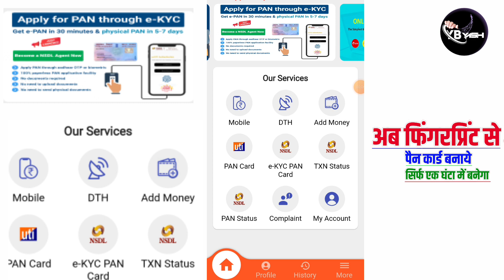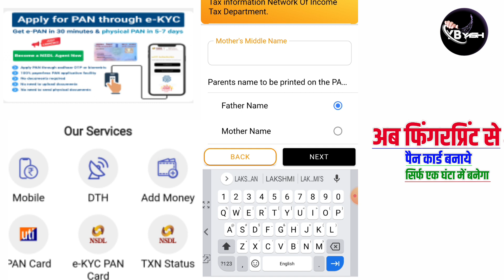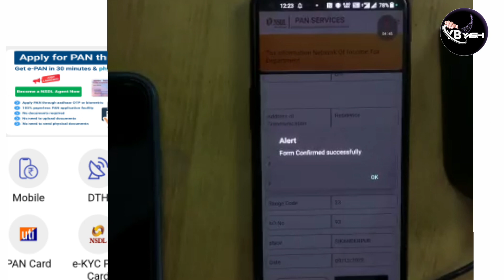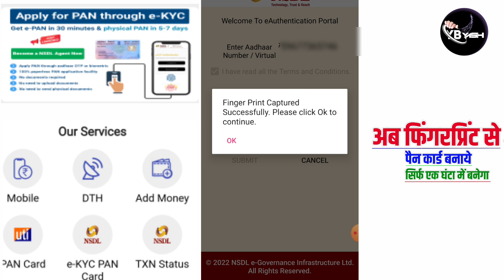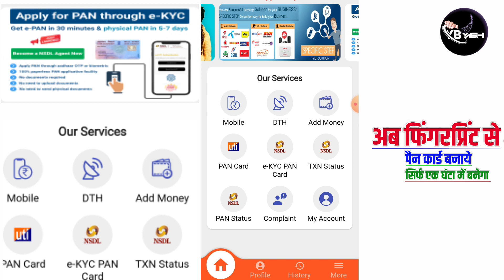NSDL E - Kyc instant PAN || Biometric Se Pan Card kaise banaye |mobile se NSDL Instant PAN CARD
Abhi Ragister karen

Topic .

AB Mobile se banaye pan card

NSDL में फिंगरप्रिंट से Pan Card कैसे बनाये | Best Portal For NSDL Pan Card | Rock Tech Prince

NSDL eKyc Pan Apply With Agent id | NSDL Pan Apply 2022 | Pan Card Apply With Biometric

NSDL PAN Card Kaise banaye 2022 | NSDL e KYC & e Sign PAN Card Apply Online |

NSDL E-Kyc Pan Portal Introduction | Nsdl admin portal - NSDL UTI PAN Card Portal Setup

NSDL E-Kyc Pan Portal Introduction | Best Portal For Pan Card | Nsdl Pan Card | ybyash

NSDL PAN BIOMETRIC SE KAISE BANAYE | NSDL Portal Se Pan Card Kaise Banaye |

Your Query:-
nsdl e kyc pan
nsdl pan distributor id
nsdl paam id se pan card kaise banaye
nsdl pan id
nsdl pan card apply online india
nsdl payments bank csp
nsdl axis bank
nsdl
nsdl pan card correction online
nsdl se pan card kaise banaye
nsdl paam id registration
nsdl pan card download online
ekyc pan card apply
ekyc pan card correction online
ekyc pan card
ekyc pan card signature
ekyc pan card kaise banaen
ekyc pan card kitne din mein aata hai
ekyc pan card kya hota hai
ekyc pan
ekyc pan online
ekyc pan card download
ekyc pan apply
ekyc pannuvathu eppadi tamil
ekyc pan card uti
ekyc pan id
ekyc nsdl pan card
ekyc nsdl
ekyc nsdl
nsdl ekyc pan id
nsdl ekyc pan correction
nsdl ekyc pan
nsdl ekyc pan apply mobile
nsdl ekyc pan card csc
nsdl ekyc pan portal
nsdl ekyc pan card kaise banaye
nsdl ekyc pan card id
nsdl ekyc pan apply csc
nsdl ekyc pan api
nsdl ekyc failed
nsdl pan id
nsdl payment bank
nsdl payment bank account opening
online
nsdl se paise kaise nikale
nsdl payment bank csp
nsdl pan card status check
nsdl e gov
nsdl ekyc pan apply
nsdl ekyc pan
nsdl ekyc pan morpho setting
nsdl ekyc pan apply tamil
nsdl ekyc pan card apply

Bataya hun instant NSdl e kyc pan card services Kaise len   Aaj Yah ls Video Mein Aap Jaane Wale Ho Aapko Video Jarur Pasand Aaegi.